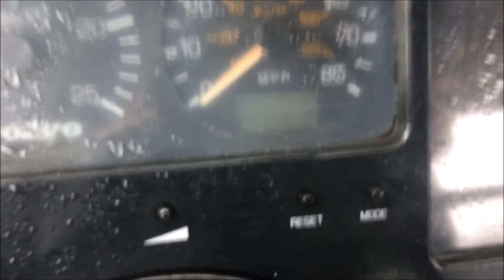Detroit Series 60 11.1 DDEC III Engine FOR SALE!!!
You are looking at a Detroit series 60 11.1 DDEC III engine removed out of a 1996 Volvo WG. The serial number is 06R0275783.  The model is 6067SK6     Has 365 HP.  The mileage on the truck was 437826.